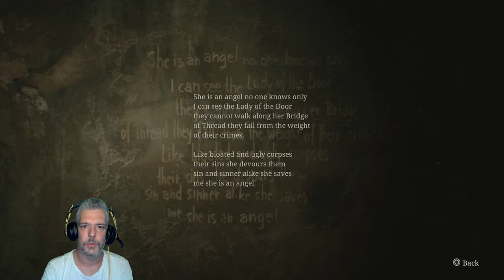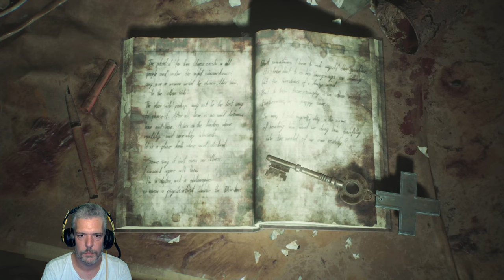Vissza a pincébe! - Silent Hill 2 Remake Végigjátszás 15. rész